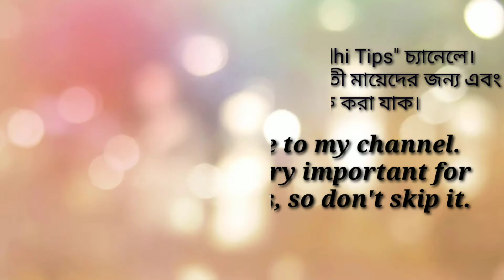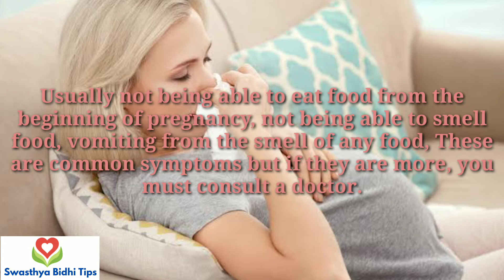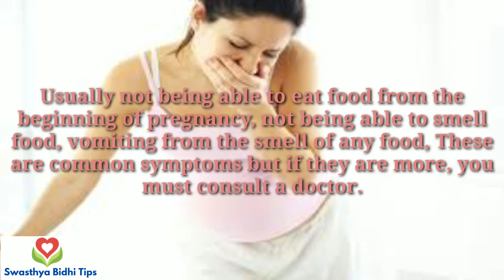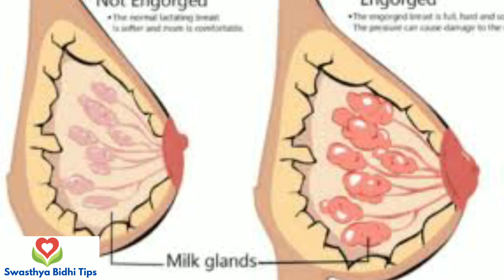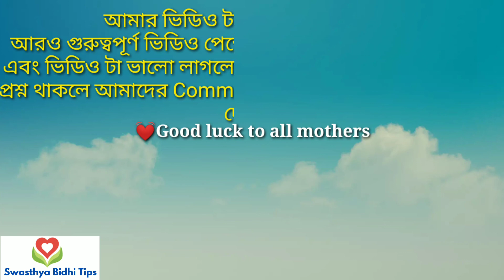গর্ভবতী হওয়ার লক্ষণ। গর্ভধারণের প্রথম সপ্তাহের লক্ষণ II Pregnancy symptoms in bangla.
Today's topic:
              গর্ভবতী হওয়ার লক্ষণ গুলো কখন দেখা দেয় I গর্ভবতী হওয়ার লক্ষণ সমূহ I গর্ভধারণের প্রথম সপ্তাহের লক্ষণ II Pregnancy symptoms in bengali.

গর্ভবতী হওয়ার লক্ষণ গুলো কি কি আমি এই ভিডিওতে বিস্তারিত আলোচনা করেছি বিস্তারিত জানার জন্য ভিডিওটি পুরোপুরি দেখুন।
গর্ভবতী হওয়ার লক্ষণ। গর্ভবতী হওয়ার প্রথম সপ্তাহের লক্ষণ কি ? গর্ভবতী হওয়ার প্রথম সপ্তাহের লক্ষণ বাংলা, গর্ভবতী হওয়ার প্রথম সপ্তাহের লক্ষণ সমূহ, এবং গর্ভধারণের প্রাথমিক লক্ষণ  কি কি আমি এই ভিডিওতে বিস্তারিত আলোচনা করেছি বিস্তারিত জানার জন্য ভিডিওটি পুরো দেখুন।

 Today's topic is very important for pregnant mothers, so don't skip the video. Getting pregnant is a different feeling in women's lives. Although the symptoms of pregnancy in two women are different. Research has shown that two women who become pregnant at the same time have different symptoms. Today we will learn about the early sing of pregnancy.

There are many risky symptoms in pregnancy and there are many symptoms that are not risky. We will discuss the symptoms in early pregnancy.
A pregnant woman need to know what the early singns of pregnancy.